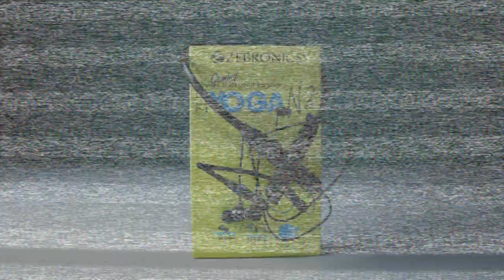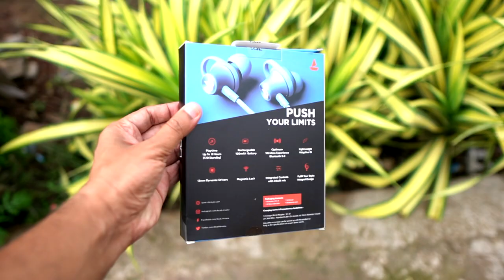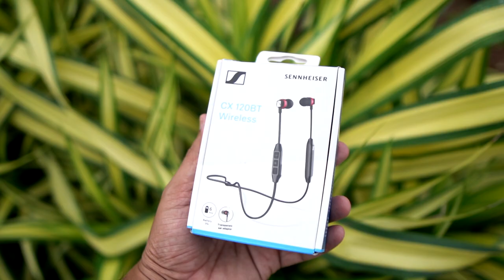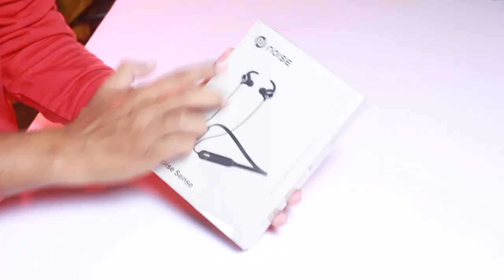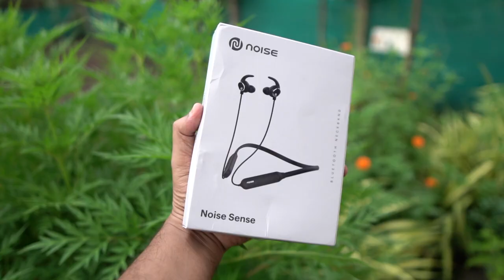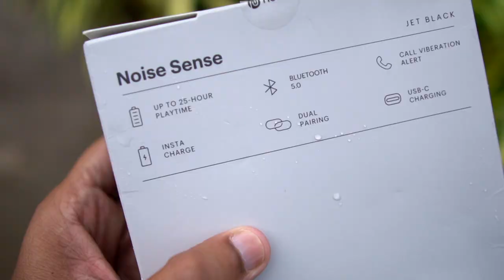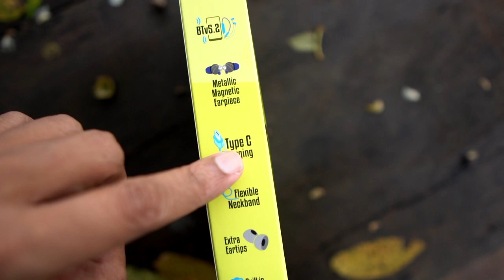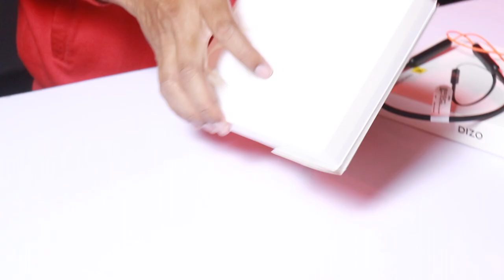ಒಂದರಕ್ಕಿಂತ ಒಂದು ಬೆಂಕಿ 🔥 | TOP 5 Best Bluetoot Neckbands ⚡ | Honest Review in Kannada 😍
ಒಂದರಕ್ಕಿಂದ ಒಂದು ಬೆಂಕಿ | TOP 5 Best Bluetoot Neckbands | Honest Review in Kannada

All Neckbands Links and Pricing

1 Boat Rockers - ( 999/- )
2 Noise Sence - ( 999/- )
3 Sennheiser - ( 1161/- )
4 Zebronics Yoga 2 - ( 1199/- )

SPECIAL DEALS ON AMAZON

Redmi note 10

Redmi note 10 Pro Max

Samsung M42

Samsung M12

Redmi 9 Power